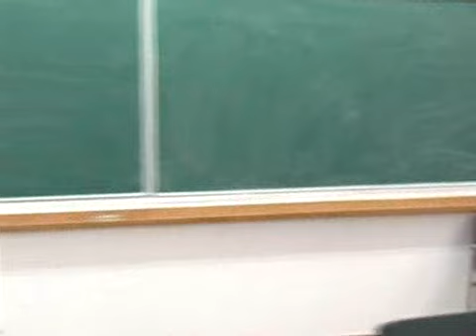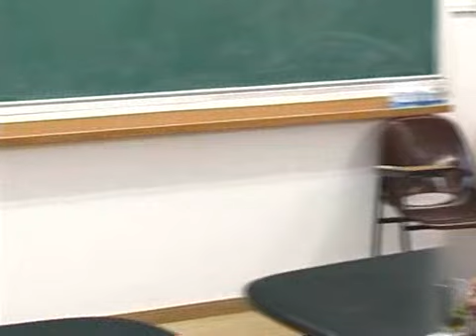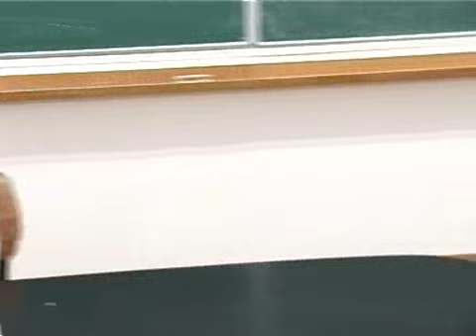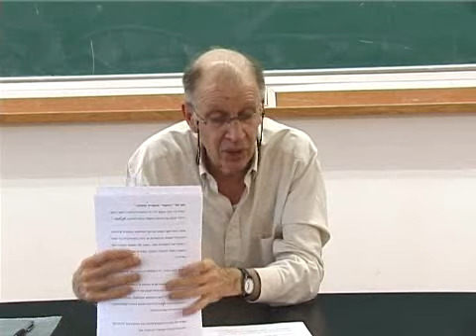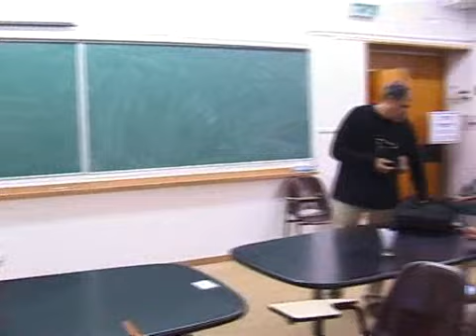History and Rationality Lecture Series - Kobi Metzer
Kobi Metzer, The Hebrew University (March 22, 2007): "Is Everything Rational in Economic History?"